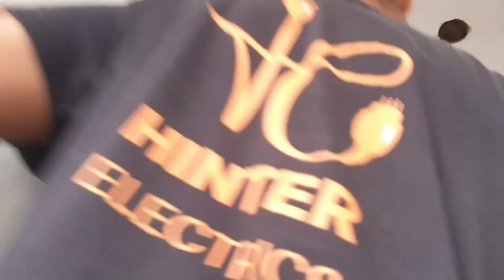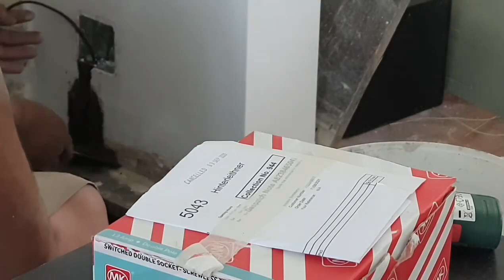Best way to hide TV cables, Floating TV unit and spot lights upgrade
- Upgrade or install new spotlights/downlights
- add sockets to a ring circuit
- Install speaker cables
- Conceal HDMI cables in wall
- Install a floating TV unit